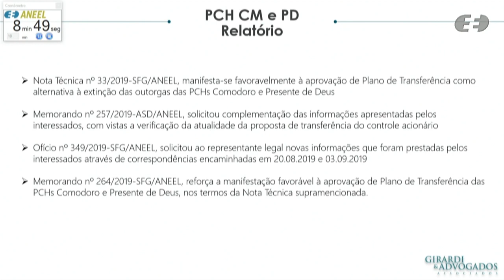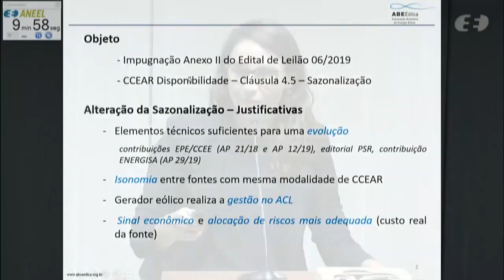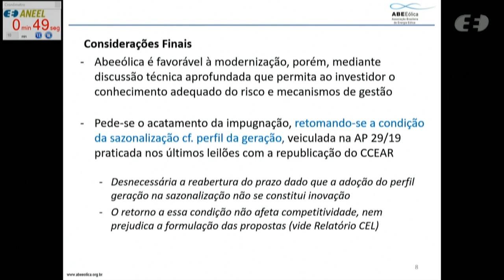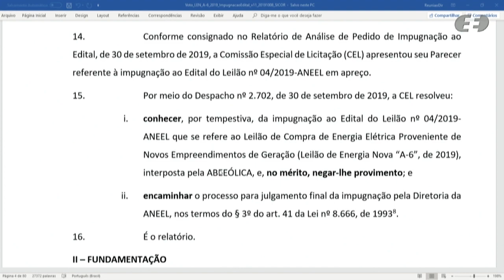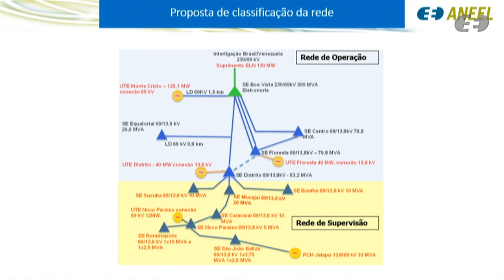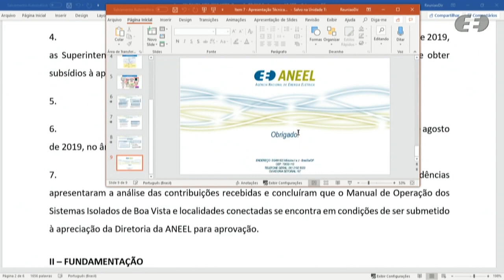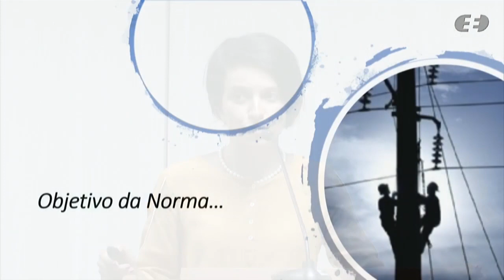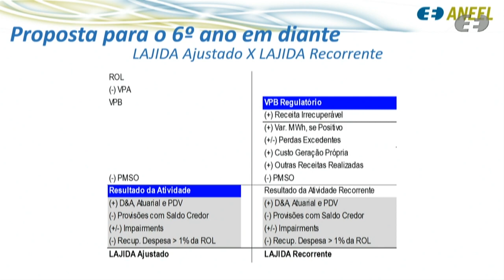37ª Reunião Pública Ordinária ANEEL – 08/10/2019 - Parte 2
A 37ª Reunião Pública Ordinária da Diretoria da ANEEL em 2019 foi realizada no dia 08/10/2019. A pauta da reunião foi composta de 39 itens, sendo que os itens 12 a 39 foram deliberados em bloco. Os itens 2, 3, 4, 6, 10, 20, 24, 25 e 27 foram retirados de pauta. O item 17 foi destacado do bloco.  A pauta completa e a ata da reunião podem ser conferidas no sítio da Agência, (ou no menu "A ANEEL" e, posteriormente, "Reuniões Públicas da Diretoria").

Neste vídeo: deliberação dos itens 1, 5, 7 e 11. Os itens 9 e 17 estão disponíveis na Parte 1

Ordem de julgamento:

00:00:40 Item 11. Processo: 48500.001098/2010-98, 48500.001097/2010-43 Assunto: Análise dos Termos de Intimação nº 1.076/2017 e  nº 1.077/2017, lavrados pela Superintendência de Fiscalização dos Serviços de Geração – SFG em desfavor da Comodoro Energética S.A. e da Presente de Deus Energética S.A., com proposta de imposição das penalidades de revogação das autorizações para implantação e exploração das Pequenas Centrais Hidrelétricas – PCHs Comodoro e Presente de Deus.

00:27:17 Item 1. Processo: 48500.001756/2019-80 Assunto: Impugnação ao Edital e respectivos Anexos do Leilão de Geração nº 4/2019-ANEEL, denominado Leilão "A-6" de 2019, destinado à compra de energia elétrica proveniente de novos empreendimentos de geração.

03:24:01 Item 7. Processo: 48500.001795/2019-87 Assunto: Resultado da Audiência Pública nº 27/2019, instituída com vistas a colher subsídios e informações adicionais para o aprimoramento do Manual de Operação do Sistema de Roraima, referente à operação do sistema elétrico de Roraima pelo Operador Nacional do Sistema Elétrico - ONS, conforme a Portaria nº 131/2019, emitida pelo Ministério de Minas e Energia - MME.

03:33:38 Item 5. Processo: 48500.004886/2018-93 Assunto: Revisão do Orçamento Anual de 2019 da Conta de Desenvolvimento Energético - CDE, em decorrência da publicação do Decreto nº 9.642/2018 e do Pedido de Reconsideração, com pedido de medida cautelar, interposto pela Associação Brasileira de Grandes Consumidores Industriais de Energia e de Consumidores Livres – Abrace, em face da publicação da Resolução Homologatória nº 2.510/2018 e do Despacho nº 3.099/2018.

04:04:49 item 8. Processo: 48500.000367/2019-37 Assunto: Proposta de abertura de Consulta Pública com vistas a colher subsídios e informações adicionais para o aprimoramento da regulamentação referente à abertura do processo caducidade de contratos de concessão de distribuição de energia elétrica com base em quesitos de qualidade do serviço e de sustentabilidade econômico-financeira.